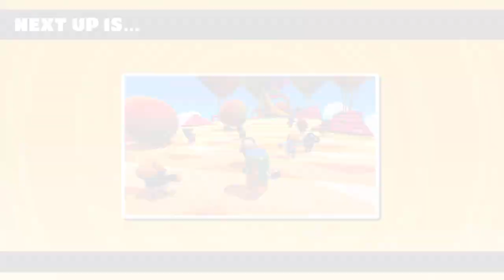{ENG} DNA After Dark: The Late Show with Old N Slow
August 11, 2020 - Fall Guys Twitch Broadcast Part 2 -- Watch live